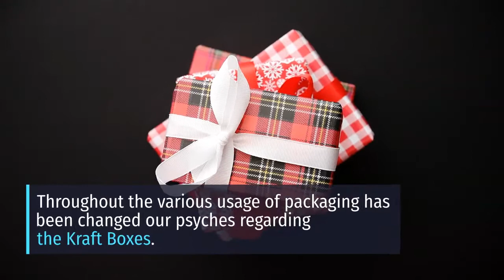Why Kraft Boxes are Fascinating tactics for Kraft boxes? | USA | Plus Printers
Custom Kraft Boxes info @ Get the most effective custom kraft boxes solution on the web.

In the packaging era, we can find that the Kraft boxes are the most popular model in the packaging industry. Kraft boxes are frequently used for various objectives. Likewise,
 1. Shipping
 2. Gifting
 3. Packaging
 And many more, that can be utilized to the distinct variety of packaging.

Throughout the various usage of packaging has been changed our psyches regarding the Kraft Boxes. Every production has a variation of boxes formed of Kraft paper, many of which you cannot even imagine. So, the wide range of Kraft boxes materials gives us numerous usages in daily life. Although, within a variety of different products, they serve leisure in our days.
Still, You Are Worried About The Packaging Solutions To Enhance Your Business Strategies And Determination?

 Besides, now we can discover an immense catalogues of different types of custom packing of Kraft boxes. Because these kind of boxes are demanding evolved packaging amidst assisting customers. People mostly love to go with Kraft mailer boxes or shipping boxes.
Kraft boxes have a more moderate weightage, good buffer as well as mortgaged production features.
Printing performance is incredibly awe-inspiring.
High graded materialized and secure.

 Kraft boxes are being a perpetual choice to seize sustainability and   efficiency of product. All we grasp the beta presumptuous of the shipping of packaging in this modern era.

We at, Plus Printers offering effective solution to every printing problem of yours. Based in New York, USA, Plus Printers has been providing printing services to its customers and is always the best during this business.